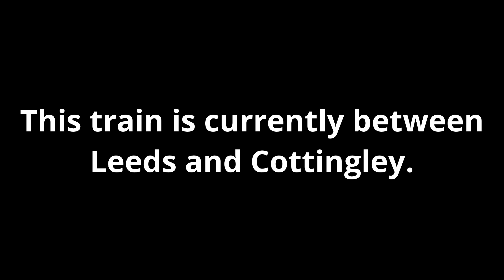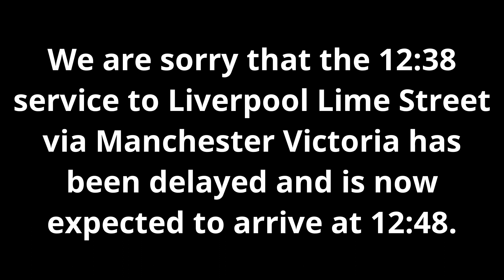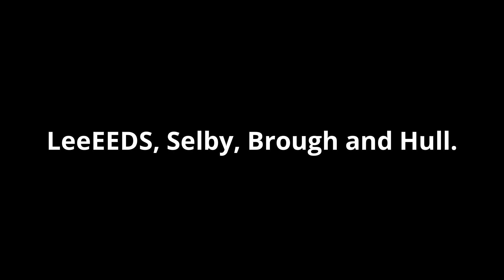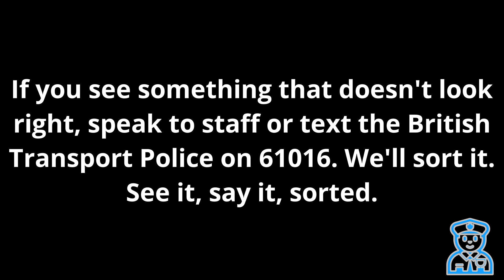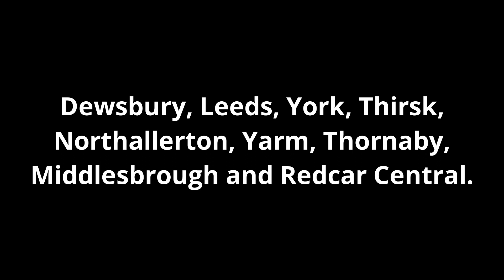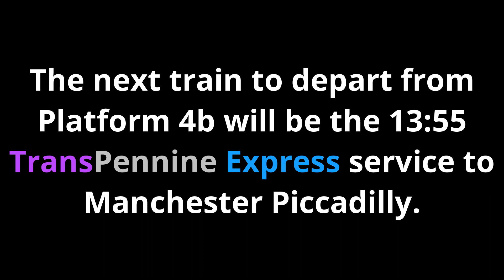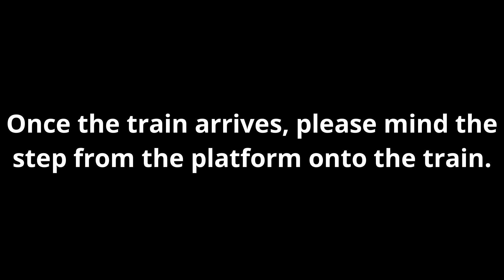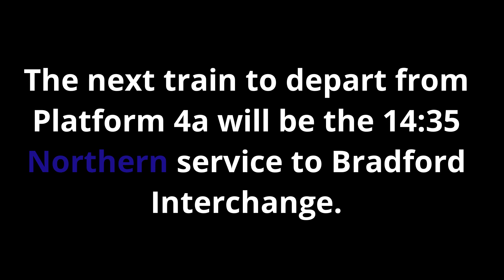Huddersfield Railway Station Announcements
Automated announcements from Huddersfield station, voiced by Anne.